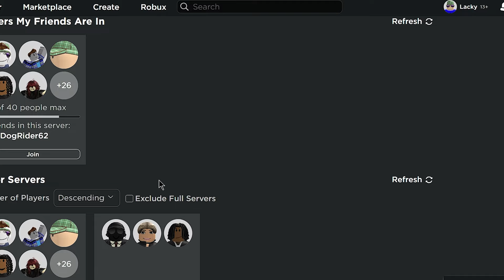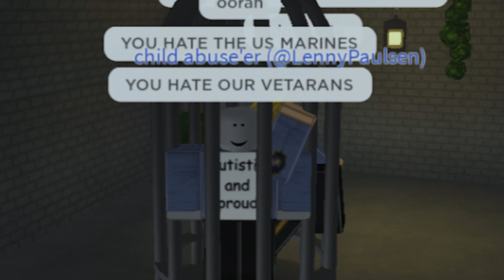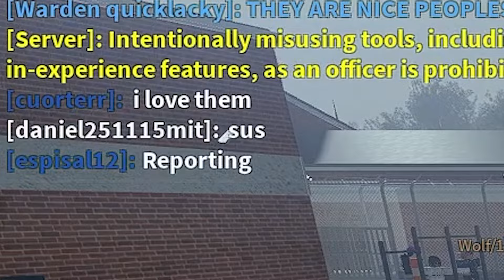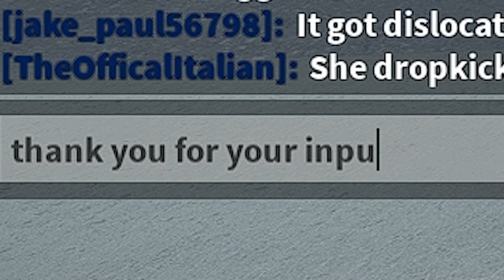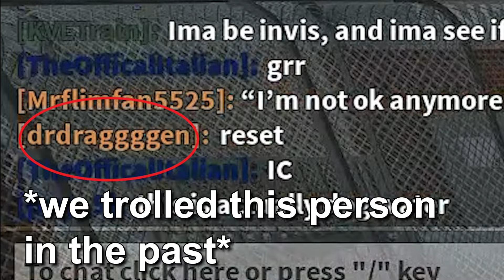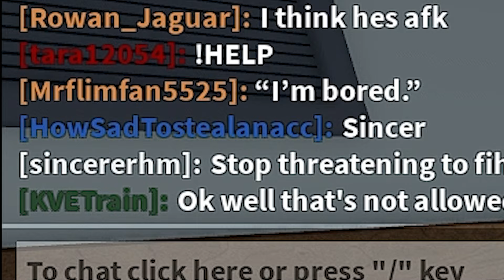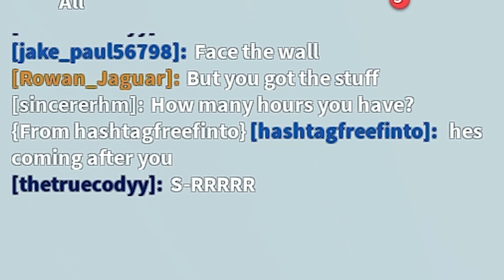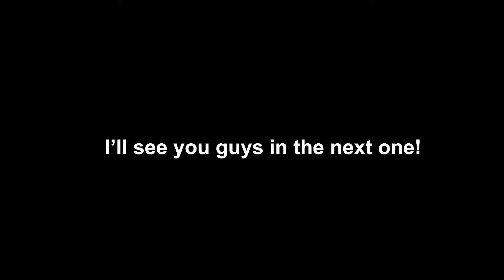Man Tortures Everybody With Warden Gamepass On Clayton Juvenile Detention Center | AggressiveScot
Do to a lot of requests, I finally bought the warden gamepass on CJDC.
This video will be the last video I ever make on the channel about CJDC!!!

Special thanks to a bunch of friends who helped troll with me on the video including @cuorter